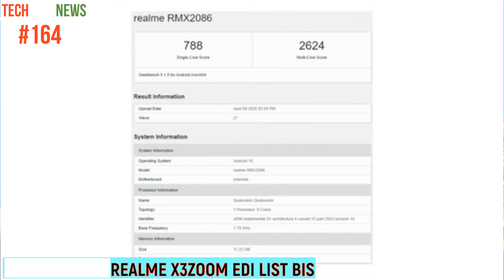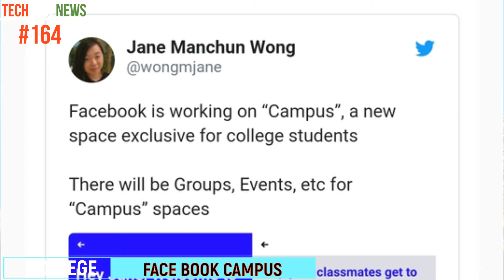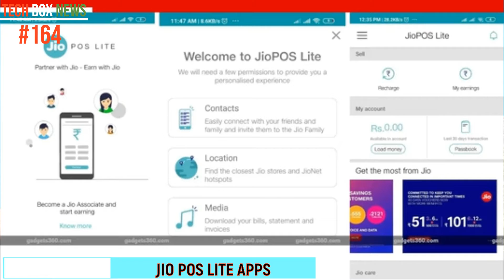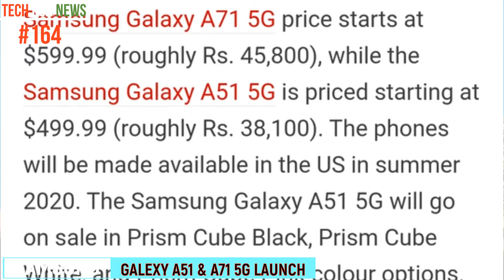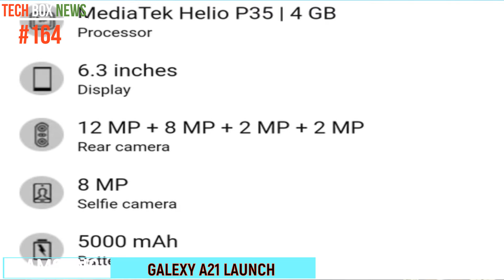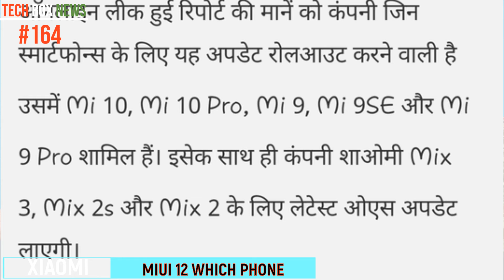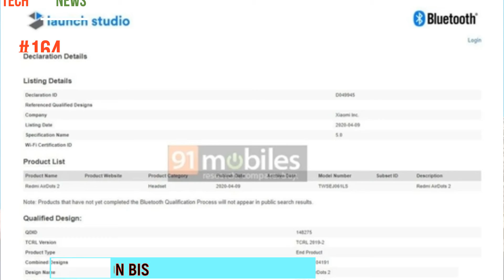Miui12 device list, Realme x3 zoom in india, one plus8 series price, Jio pos app earn money, popupTv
Hi